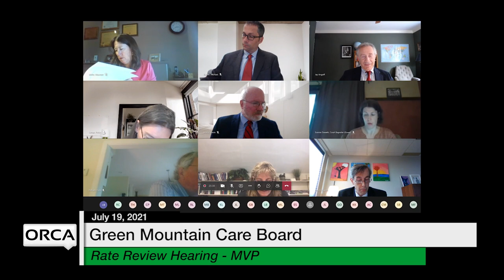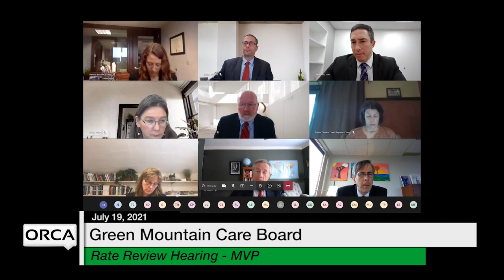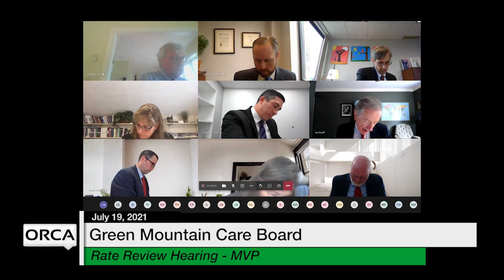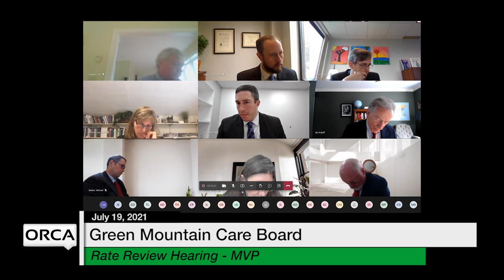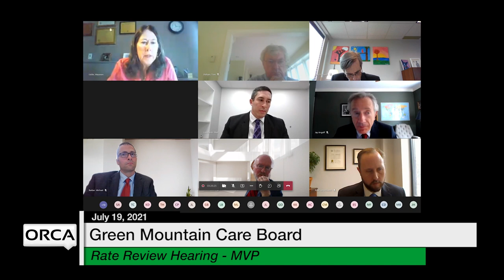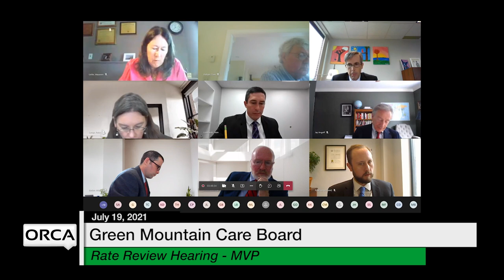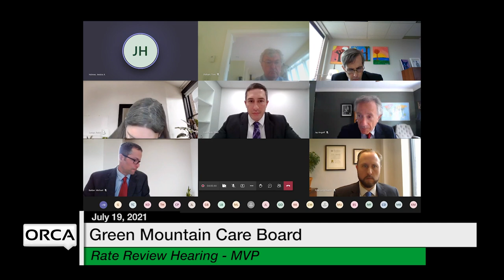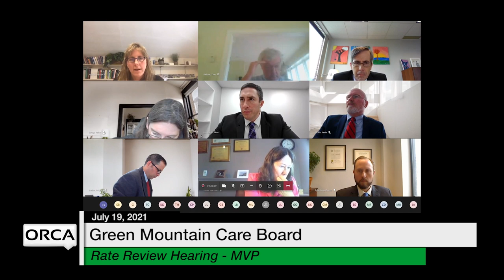Green Mountain Care Board - Rate Review Hearing - MVP July 19, 2021 [GMCB]